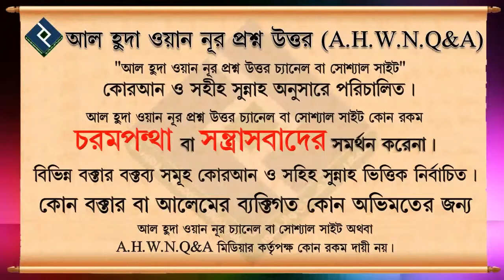ইতিহাসের পাতা থেকে মুহসিনীনদের কিছু বৈশিষ্ট্য পর্ব ২┇৭১ নং┇শায়েখ আব্দুল আল বাকী